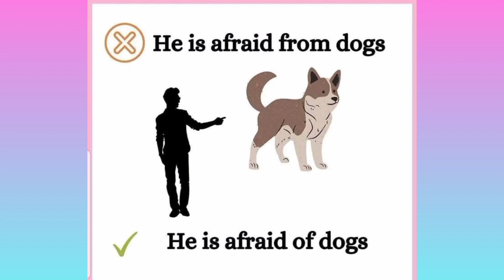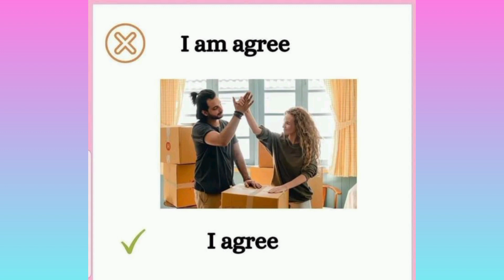8 Common English Sentences ❤️english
8 Common English Sentences ❤️